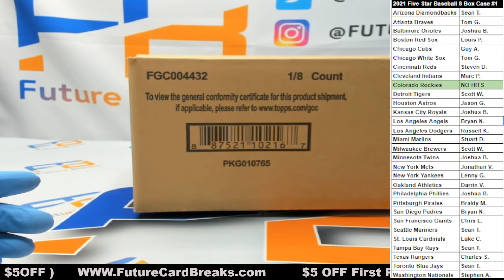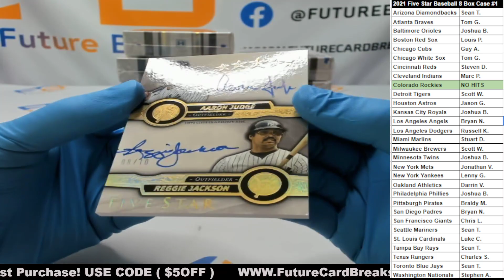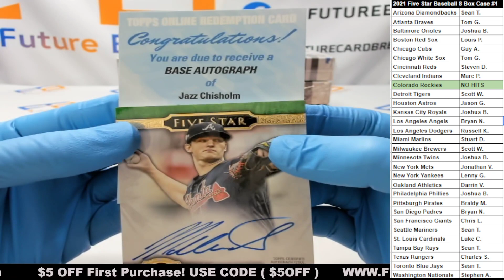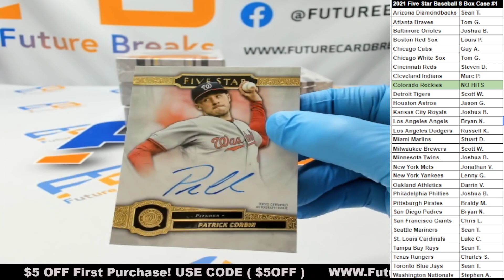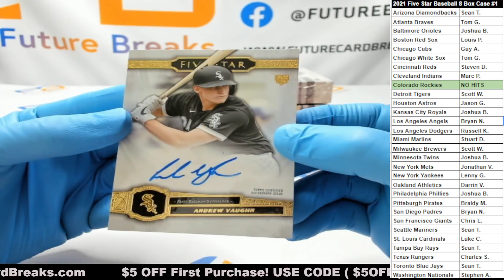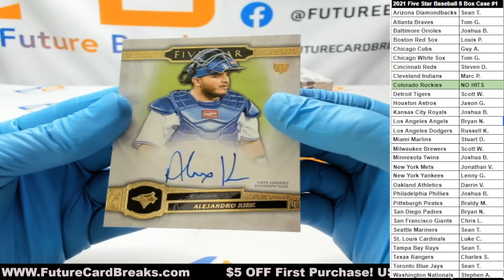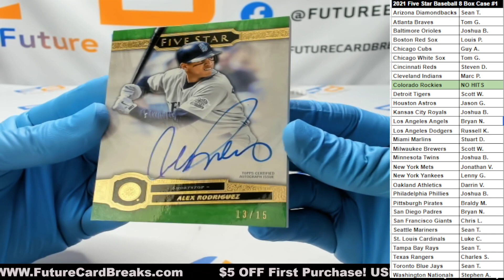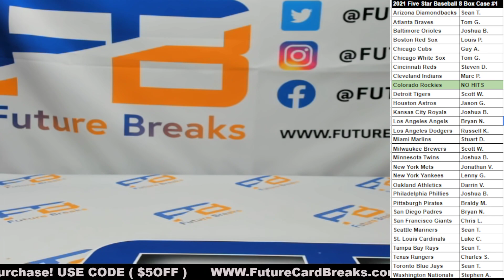2021 Five Star Baseball 8 Box Case #1